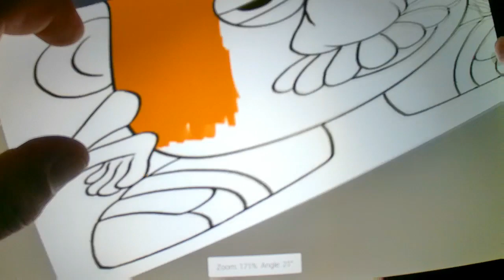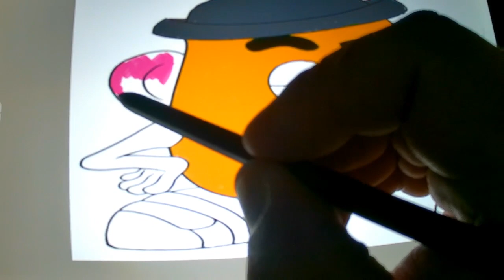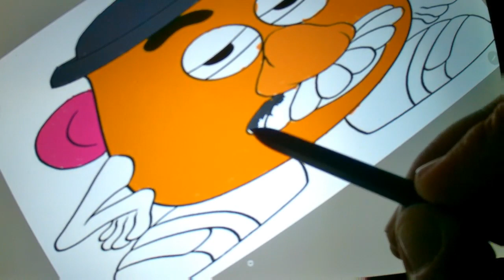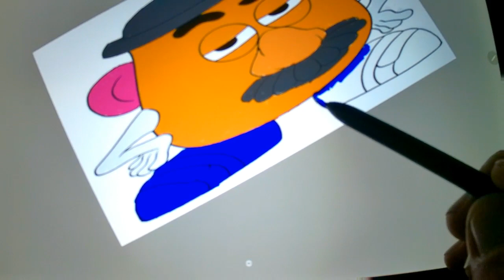How To Color Mr. Potato Head - TOY STORY Мистер Картошка и очки Beginners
كيفية رسم
እንዴት እንደሚሳል
كيف ترسم
Ինչպես նկարել
necə çəkmək
nola marraztu
কিভাবে আকে
як маляваць
kako crtati
как да рисувам
ಹೇಗೆ ಸೆಳೆಯುವುದು
com dibuixar
сурет салу
sa unsa nga paagi aron sa pagkalos
mmene kudzatunga
如何画
如何畫
nzira yekukwevera
කොහොමද අඳින්නේ
그리는 방법
kako nacrtati
çawa bikujin
hvordan man tegner
ako kresliť
kako narisati
Kiel desegni
kuidas joonistada
Paano Gumuhit
kuinka piirtää
como deseñar
sut i dynnu
როგორ დავხატოთ
How to Draw  a House , Learn Step by Step , Tutorial for Kids

HOUSE TREE CLOUD DRAWING | HOW TO DRAW A HOUSE

איך לצייר
hogyan rajzolj
esi ise
ווי צו ציען
cara menggambar
描く方法
cara nggambar
របៀបគូរ
ວິທີການແຕ້ມ
duci
kā zīmēt
kaip piešti
wéi zeechnen
како да црташ
എങ്ങനെ വരയ്ക്കണം
kif tfassal
me pehea ki te utu
कसे काढावे
хэрхэн зурах
څنګه رسم
چطوری طراحی کنیم
jak narysować
ਕਿਵੇਂ ਖਿੱਚਣਾ ਹੈ
кантип тартат
cum să atragă
как нарисовать
le auala e faalatalata
Како цртати
ho hohela joang
ڪئين ٺاهيو
வரைவது எப்படி
jak kreslit
ఎలా గీయాలి
nasıl çizilir
як намалювати
indlela yokudweba
indlela ukudweba